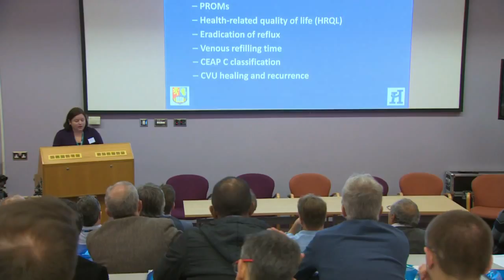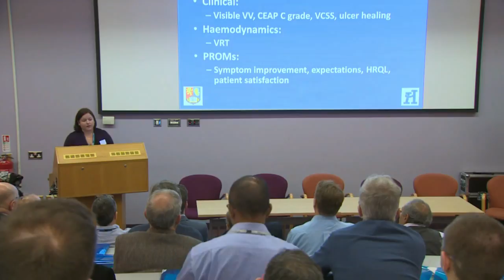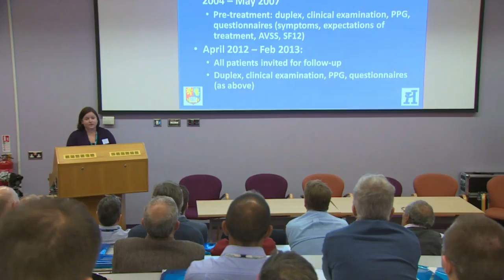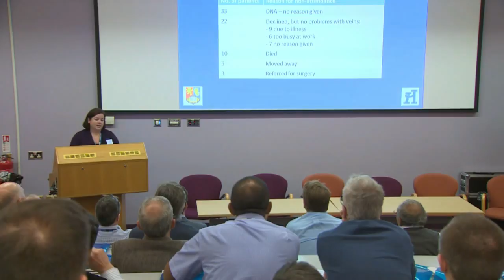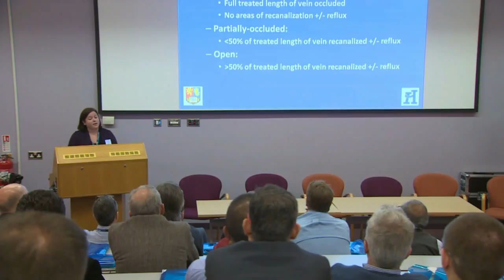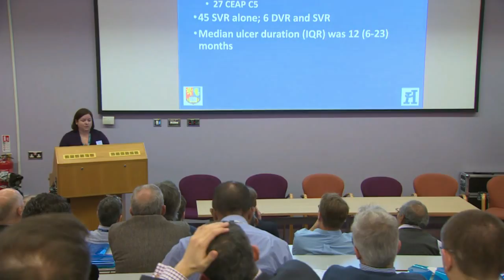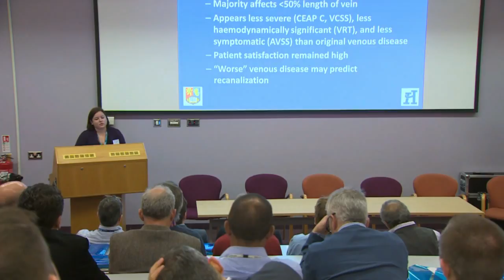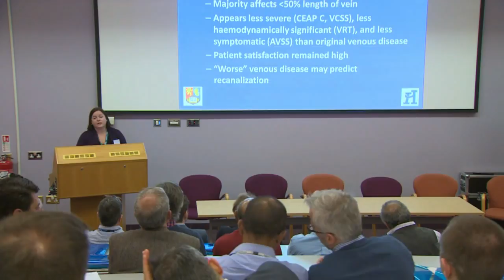Foam Sclerotherapy Lecture6 Ms Katy Darvall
Ms Katy Darvall discusses the long term outcomes following foam sclerotherapy for the treatment of varicose veins.